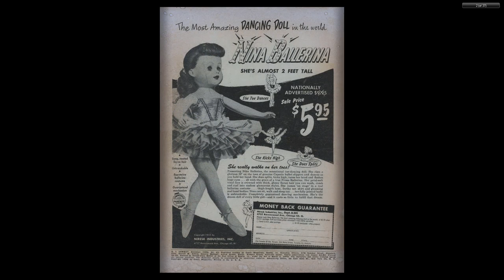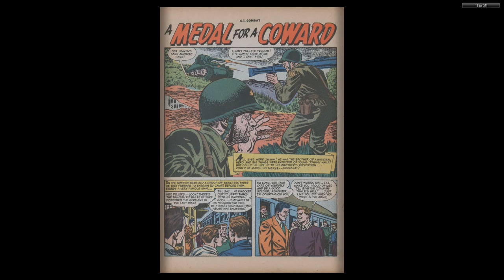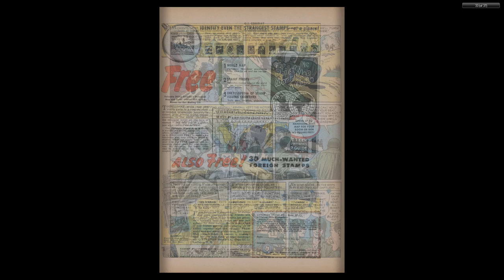GI Combat #043 Quality Comics